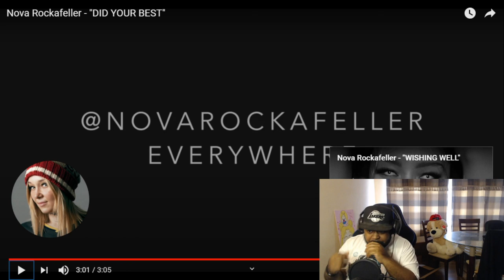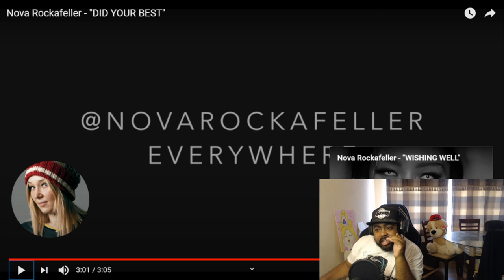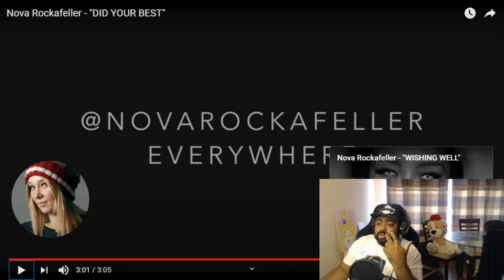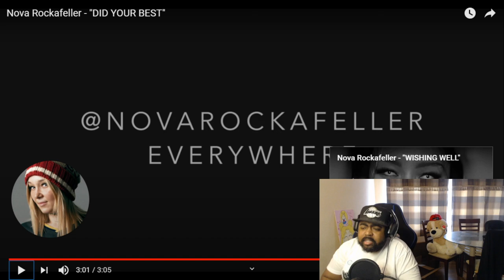{{Reaction}} Did Your Best - Nova Rockafeller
Intro by: Rhhira